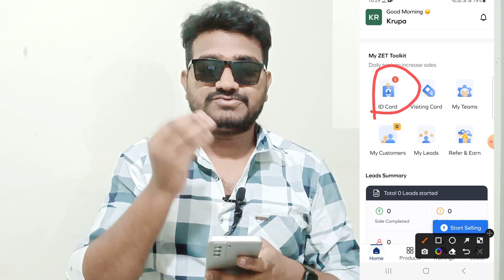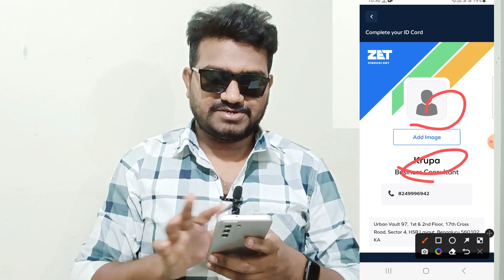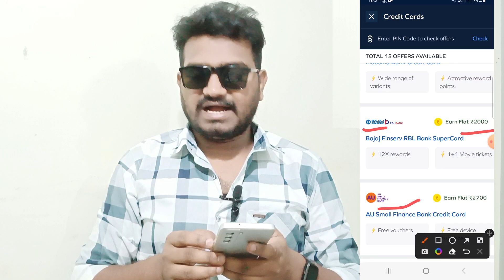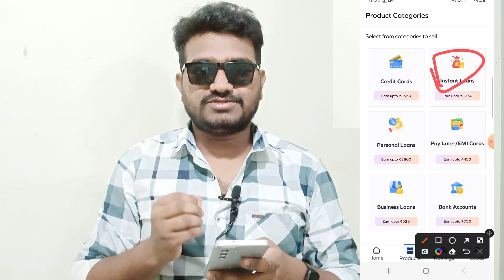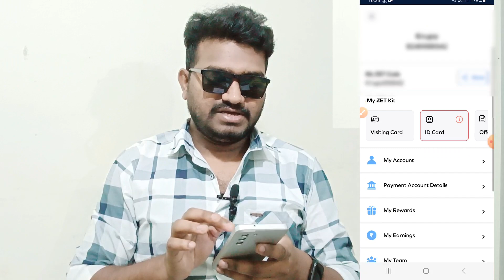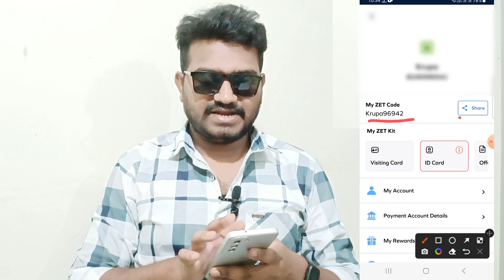Part time job in odisha |earn money online |work from home jobs | earning apps